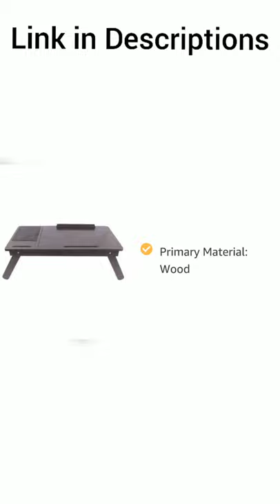Laptop 😱 Working Table😍-Smart gadget ( Your Market )